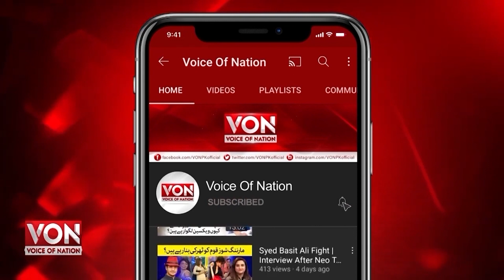Karachi Mein Biliyoon Ki Intehai Nayaab Nasal Peki Cats Dastyaab | The Price Will Blow Your Mind